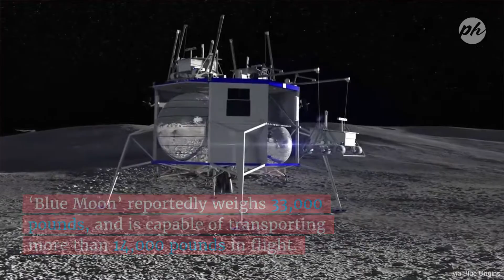Blue Moon Lunar Lander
Jeff Bezos, CEO of Amazon, unveils new ‘Blue Moon’ Lunar Lander in a press event in Washington DC on May 9.